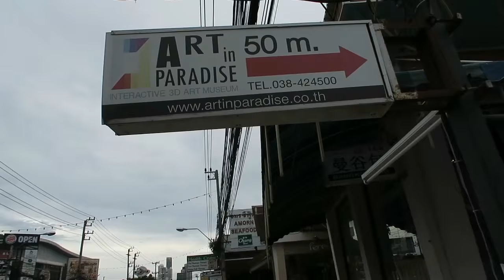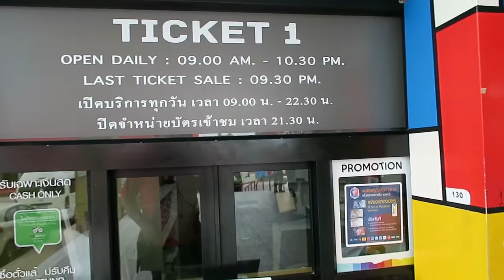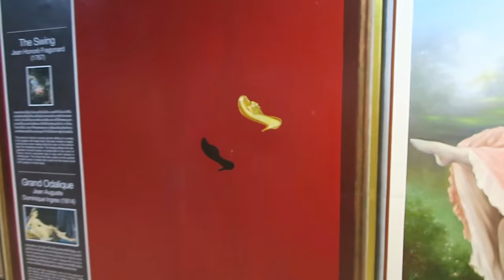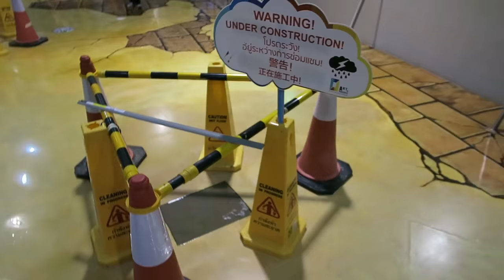PATTAYA, I AM GEOFF CARTER & ART IN PARADISE A 3D GALLERY Vlog-081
Please help my channel to grow with a Donation to help me travel and take you to other areas around Thailand, Please click link to Donate !

Camera equipment i use for vlogging

If you can do this it will help me and my channel.
Many Thanks !

I am an expat living in Pattaya Thailand, I am showing you the area not just the Bars and clubs but everything that Pattaya has to offer you whether on Holiday or an Expat living here ! Today i am taking you to Art in Paradise and amazing Art Gallery of massive 3D Art displays.

Join my Facebook page Kev-in Thailand

Filmed with
Canon G7X

Edited using
Wondershare Filmora